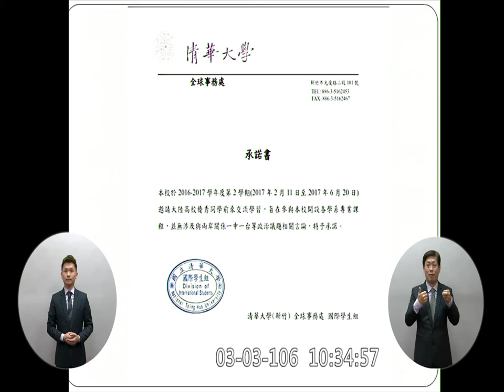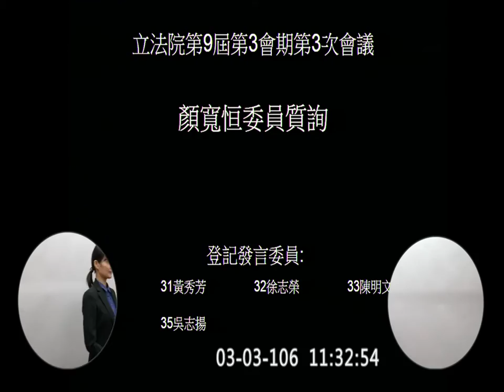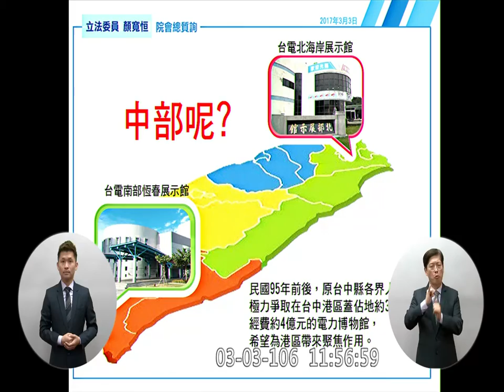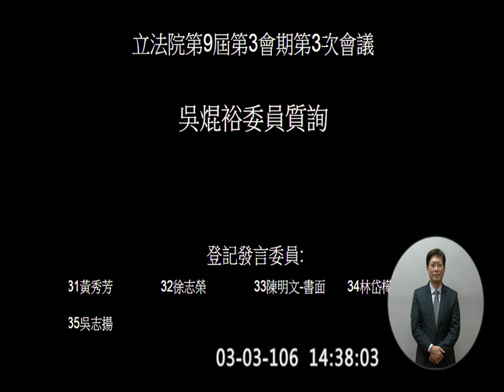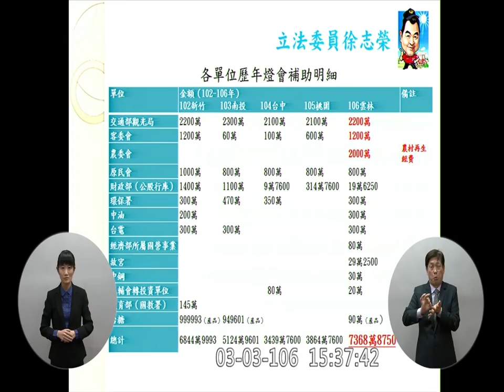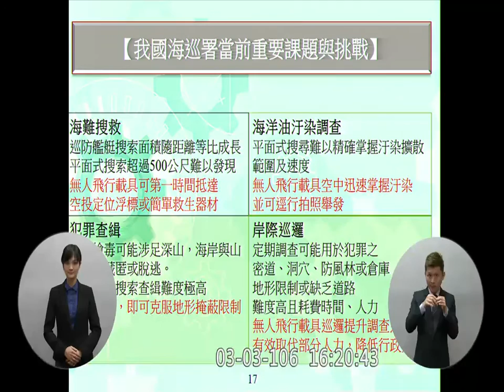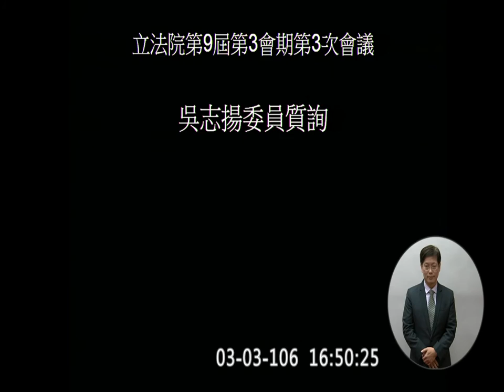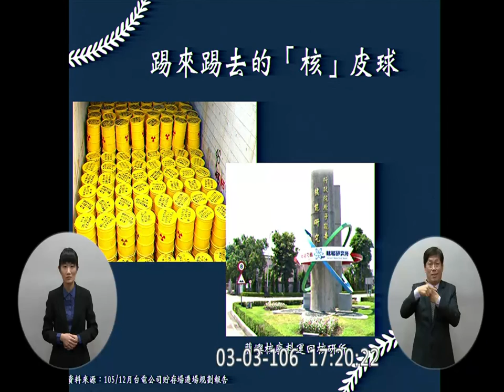2017 03 03 2017 03 03 行政院長 林全 何欣純 劉櫂豪 顏寬恒 吳焜裕 徐志榮 黃秀芳 林岱樺 吳志揚 施政報告繼續質詢 院會 【立法院演哪齣？】